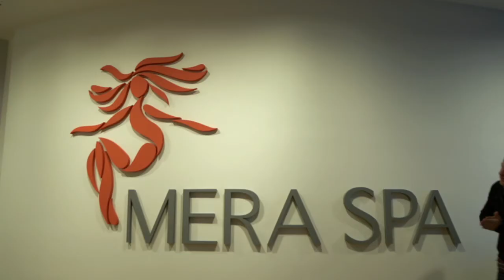Sand Dunes - Tomasz Schafernaker's Taste of Poland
Tomasz Schafernaker shows you the Słowiński National park, a vast area of sand dunes on the Baltic coast. Tomasz tries several varieties of herring, a Polish speciality, and chills out with an  amber hot stone massage.